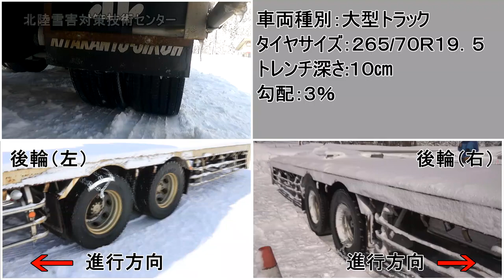スタック車両における『緊急脱出用具』フィールド試験 大型車 緊急脱出用ワンタッチチェーン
応募者名：株式会社ヤマカワ
用具名称：緊急脱出用ワンタッチチェーン